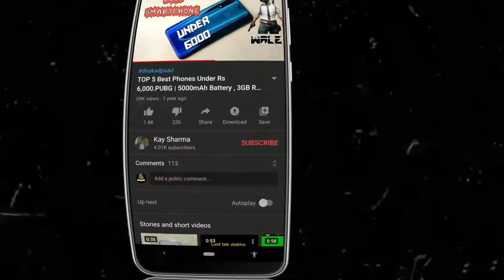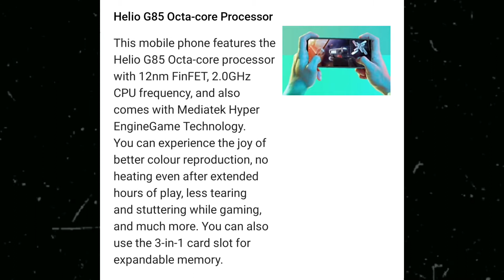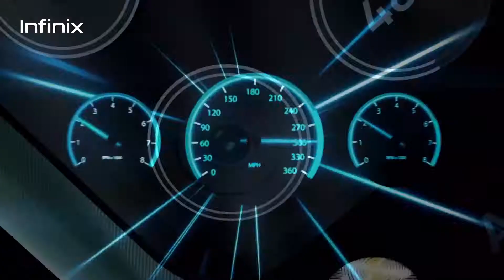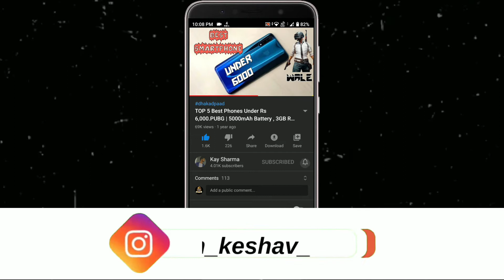Infinix Hot 10s Vs Tecno Pova | Best Gaming Phone Under 10000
Infinix Hot 10s Vs Tecno Pova | Best Gaming Phone Under 10000 In India In 2021 | Tecno Pova Vs Infinix Hot 10s • For More Detail Watch Video Till End...

Majedaar Video

𝔹𝕦𝕤𝕚𝕟𝕖𝕤𝕤

_ᴊᴀɪʜɪɴᴅɪ_
_ᴊᴀɪʜᴀʀʏᴀɴᴀ_

                            मोर 🅅🄸🄳🄴🄾